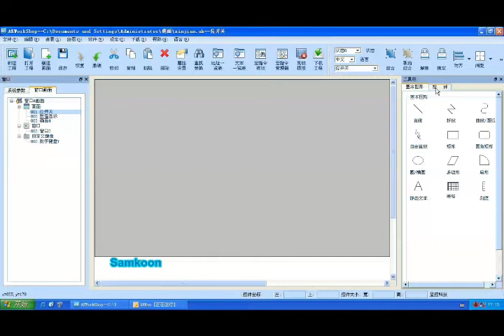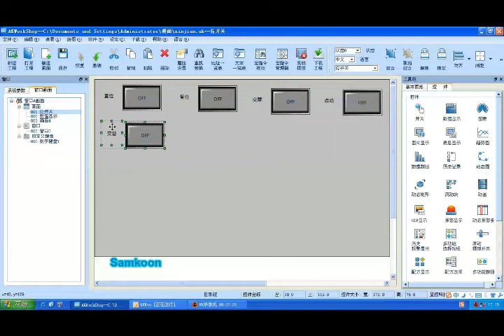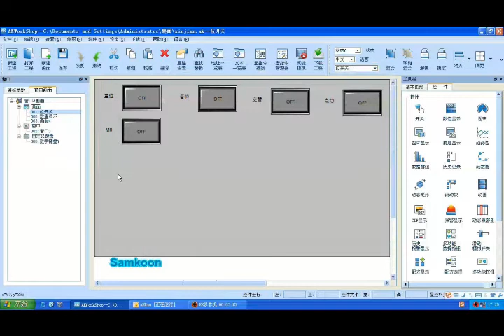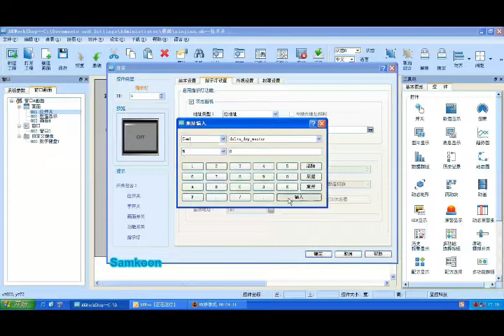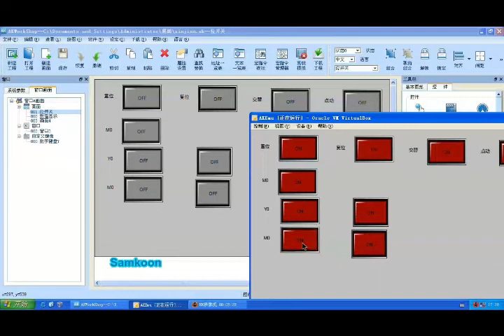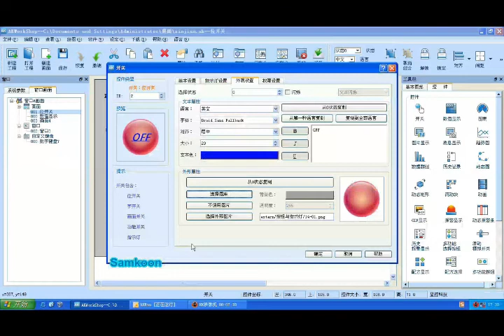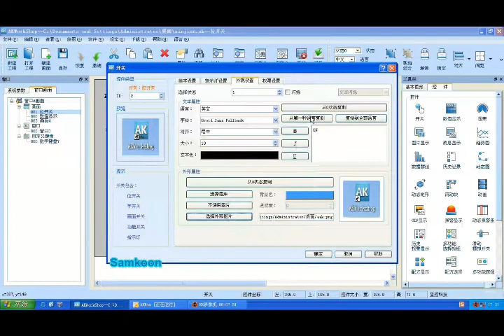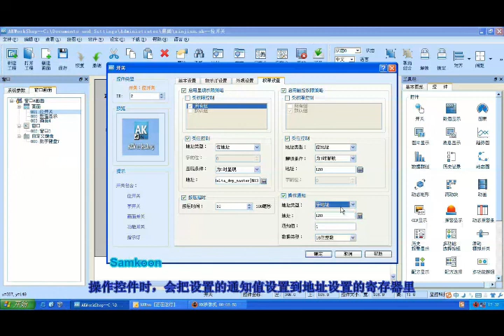EP1 : HMI SAMKOON Traning Video AK Bit Buttons & Indicators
EP1 : HMI SAMKOON Traning
รับเขียนโปรแกรม PLC ออกแบบระบบอัตโนมัติ Jig Fixture ระบบอัตโนมัติการเกษตร เขียนโปรแกรม HMI  ออกแบบเครื่องจักร  นำเข้าเครื่องจักร และอุปกรณ์ด้านระบบอัตโนมัติ ประกอบตู้ควบคุม คอนโทรน อบรมPLC เทรนนิ่งPLC